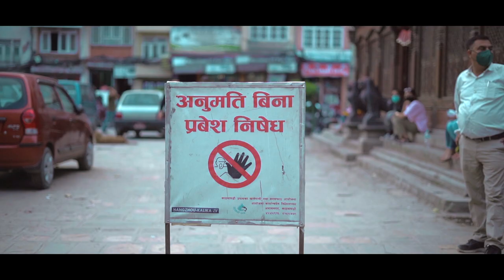Sumit Singh Thapa - Yatri / यात्री (ClassX Spotlight E1)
ClassX Spotlight - E1

Yatri / यात्री

Written, composed and performed by Sumit Singh Thapa

Guitar: Mahesh Bista
Music production: Storenutter
Color grading: PriNce
Cinematography: Sayun Shakya
Executive Producer: Chhewang Sherpa

Special thanks:
Basanta Sunam
Jitendra Sunam
Niresh Shyangden
TITOS Pub, Thamel